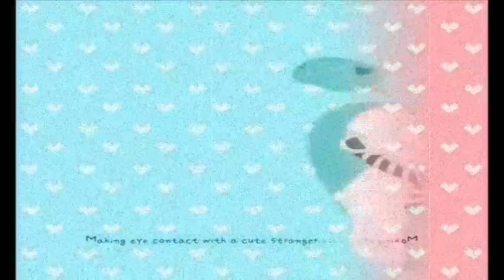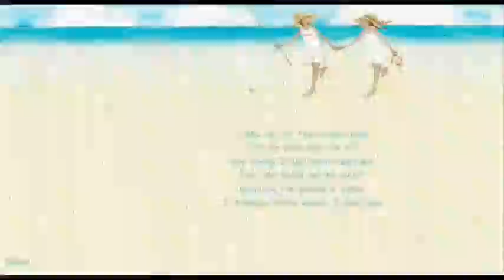Just want to be with you.